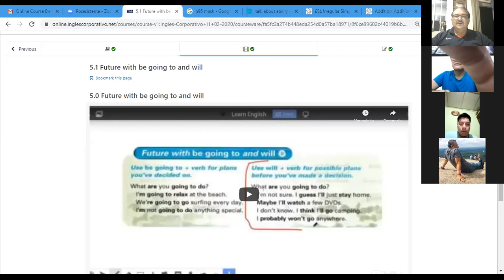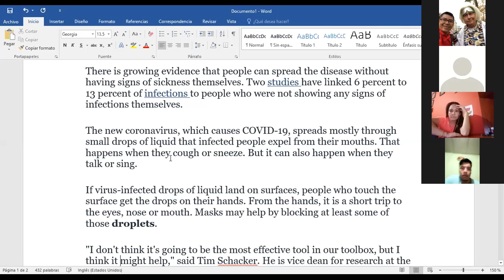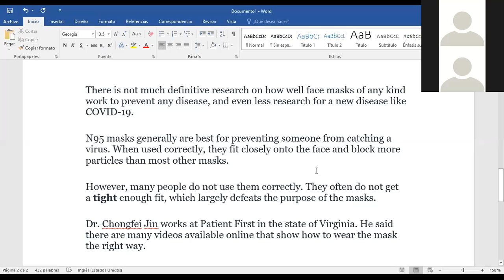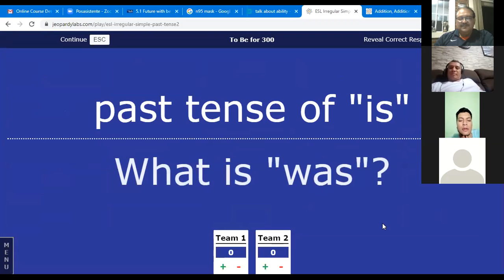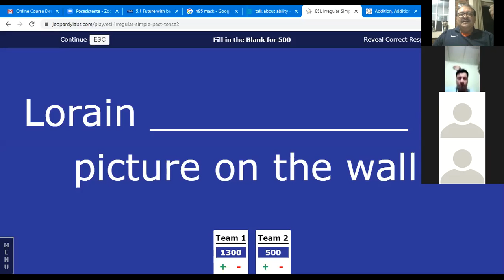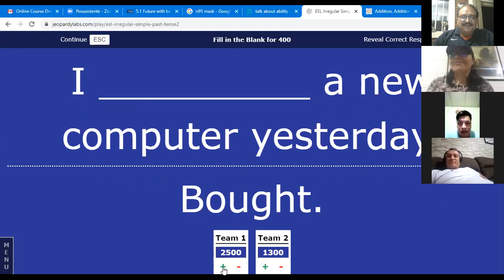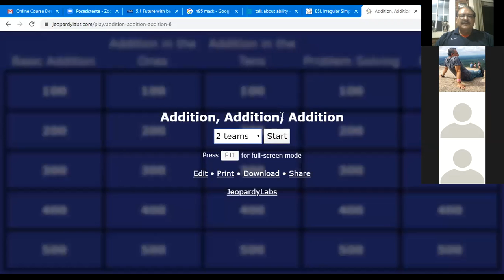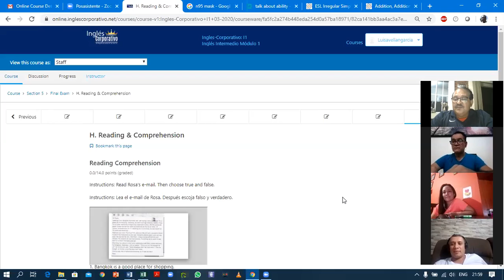Ingles Corporativo-2020-04-02 9-10-PM Intermedio 1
Vocabulary, Simple Past and Present Perfect Review